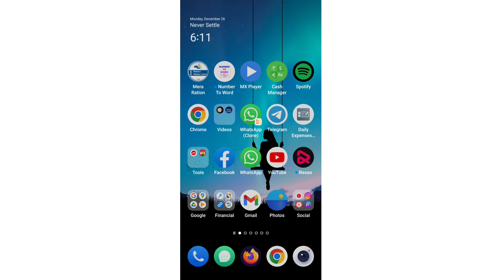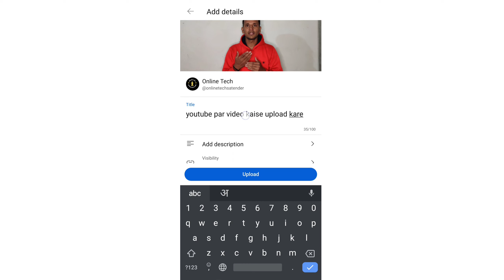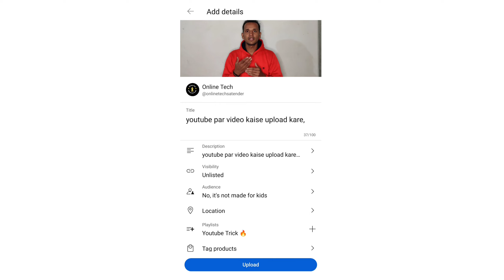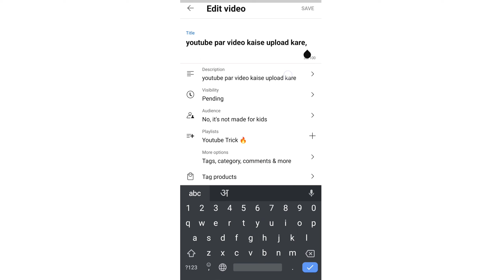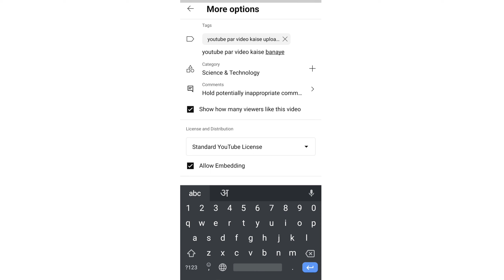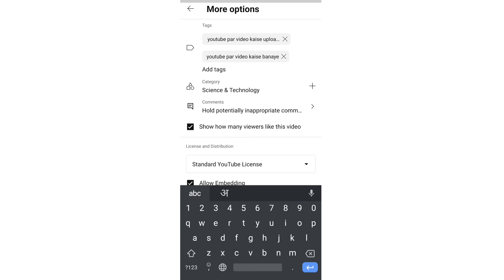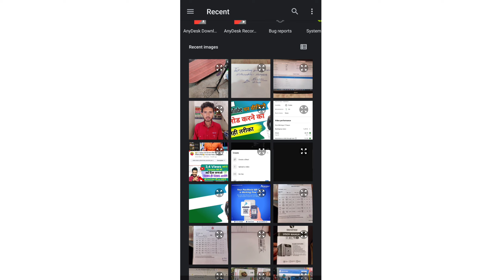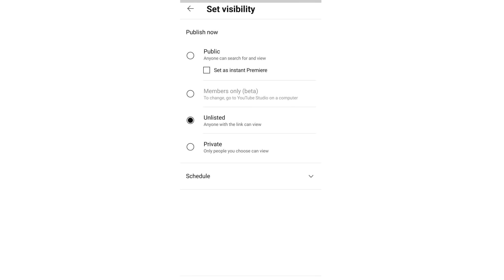Youtube Video Upload Karne Ka Sahi Tarika || Youtube par video kaise upload kare 2023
youtube par video upload karne ka sahi tarika kya hai